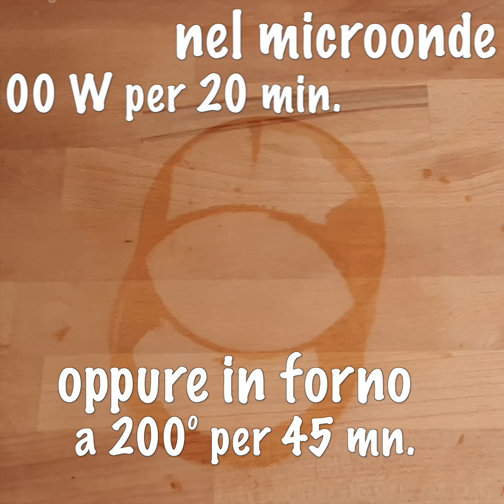Gateau di melanzane con prosciutto cotto e mozzarella: ricetta piatto unico gustoso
Il gateau di melanzane è un secondo o piatto unico gustoso e diverso dal solito, ottimo sia caldo che a temperatura ambiente. Trovi la RICETTA DETTAGLIATA QUI